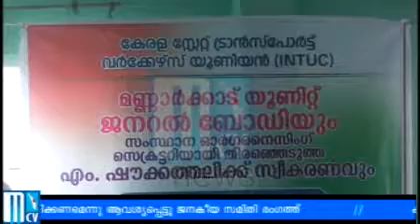i n d u c trans port workers younian mannarkkad kammatty janaral body yogam nadathy